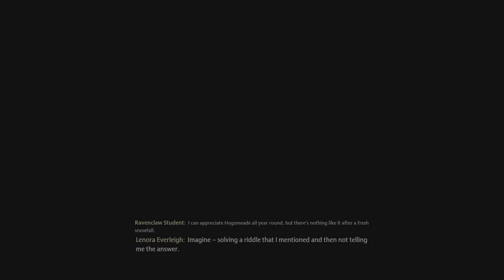Learning Flippendo - Hogwarts Legacy - No Commentary Walkthrough - Part 19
Dizzy furthers his studies and learns Flippendo